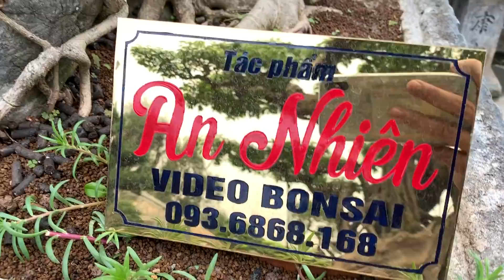[ VD 558 ] CHIA SẺ HAI TP : AN NHIÊN và TP: TRỰC HOÀNH - Mini của Video Bonsai. ☎️ 0936868168